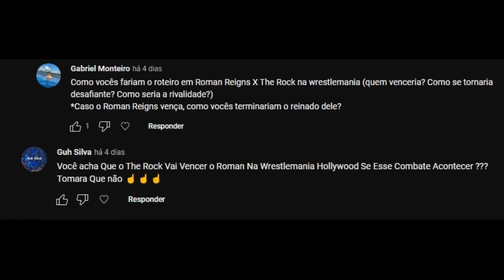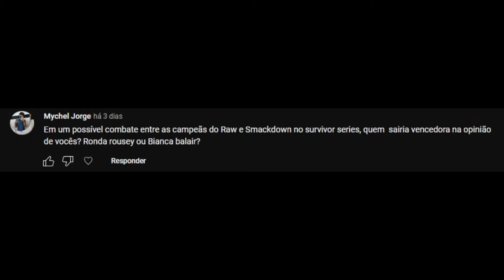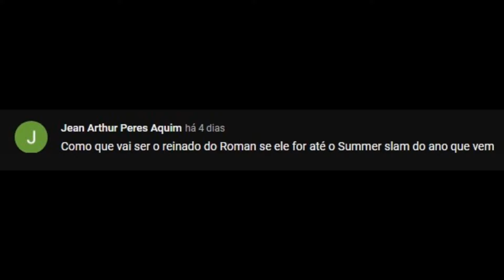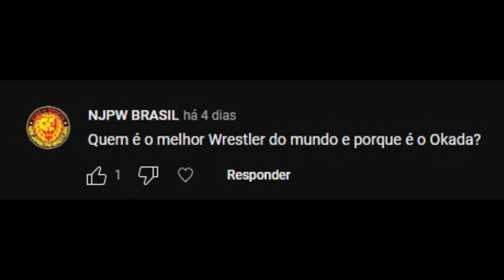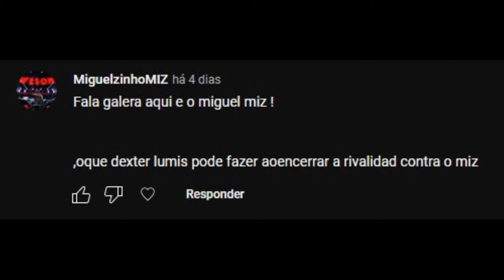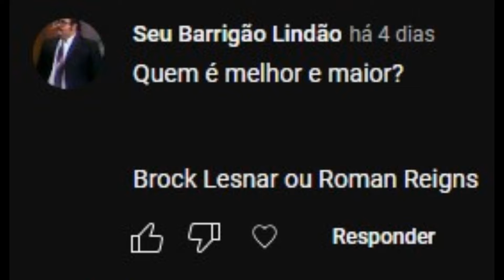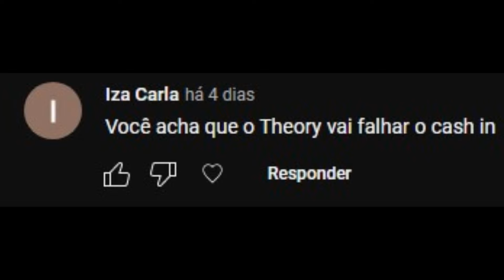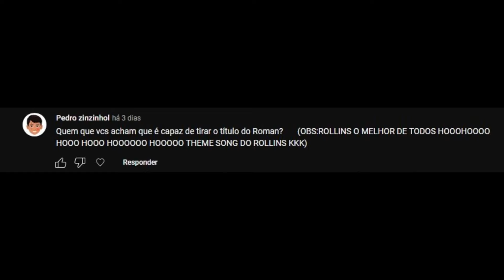RESPONDENDO PERGUNTAS DE WWE com ZEZO - WWE EM GERAL